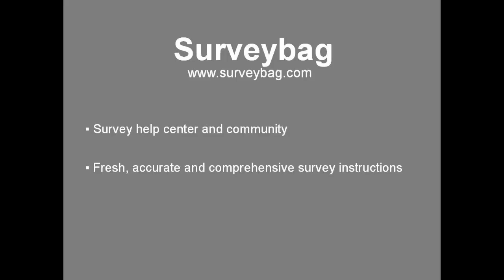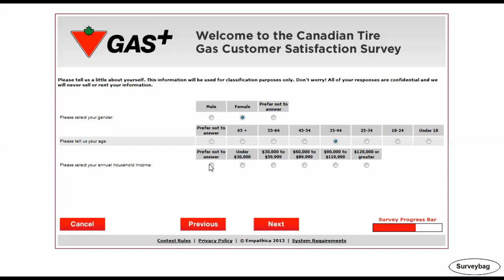Canadian Tire survey video by Surveybag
step-by-step guide video by Surveybag. Learn how to finish Canadian Tire customer survey online.